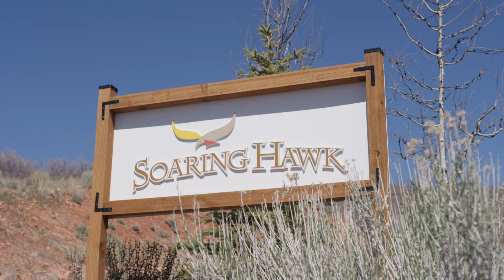Park City: Hideout- This Amazing Land Could Be Yours! Build A Dream Home!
Check out this amazing land in an area called Hideout, just minutes from skiing and all that Park City has to offer. With views of Deer Valley, Lake Jordanelle and mountain sunrises and sunsets that will make you feel like you're living in a dream.